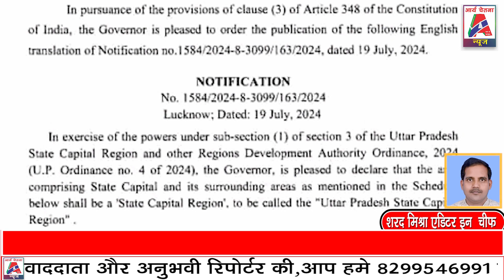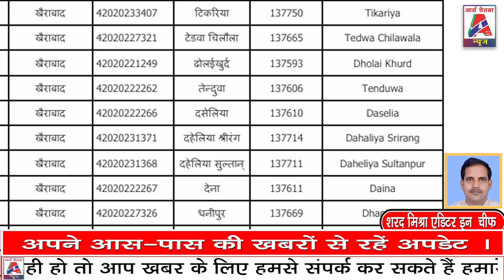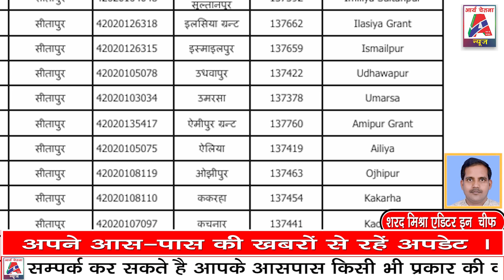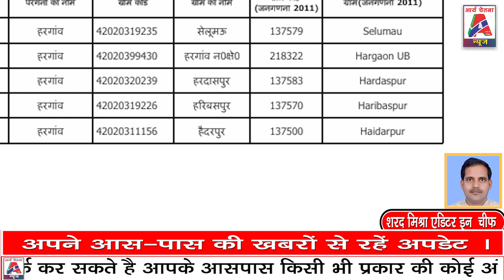NCR की तर्ज पर लखनऊ और पांच अन्य जनपदों की SCR यानी राज्य राजधानी क्षेत्र घोषित किया !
A BIG THANK YOU INDIA FOR YOUR LOVE &  SUPPORT